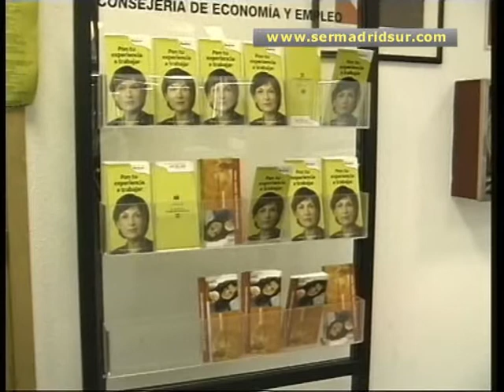Fuenlabrada recorta su prepuesto para 2012 casi un 3% manteniendo gastos sociales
El concejal de Economía y Hacienda de Fuenlabrada, Pedro Martín, ha avanzado esta mañana los presupuestos municipales para 2012 que serán aprobados el próximo jueves en Pleno municipal. Rozan los 165 millones de euros y son casi un 3% inferiores a los presupuestos de este ejercicio. Se han recortado gastos salvo en Servicios Sociales, y el edil ha destacado los esfuerzos que el Consistorio hará para gravar el beneficio de las compañías de telefonía móvil, que podrían suponer unos ingresos de hasta 3 millones de euros más.